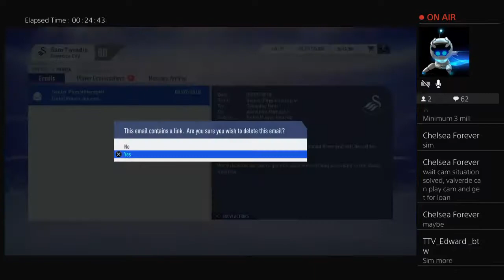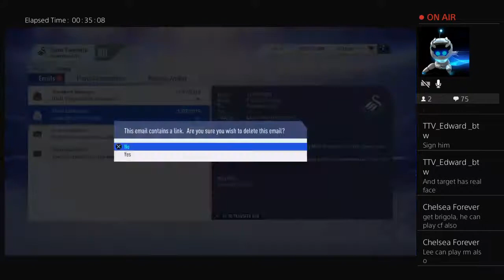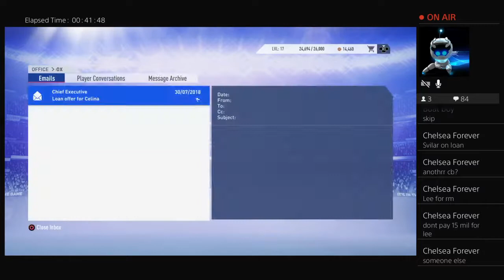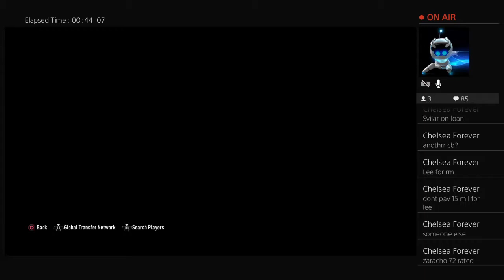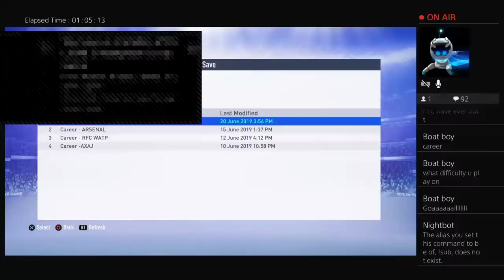Swansea Career mode ep1